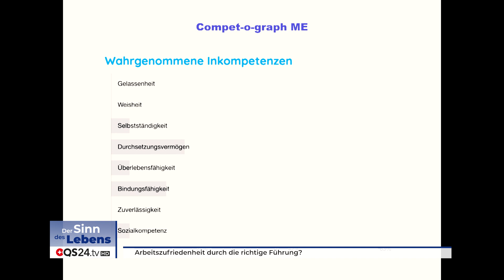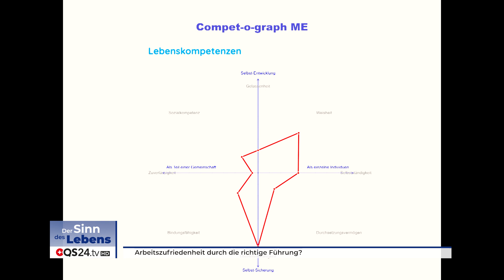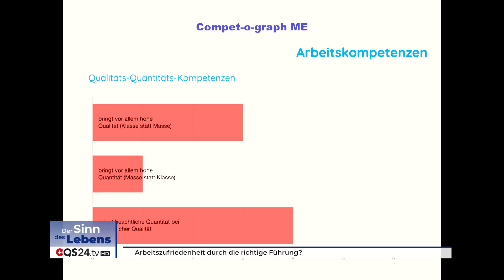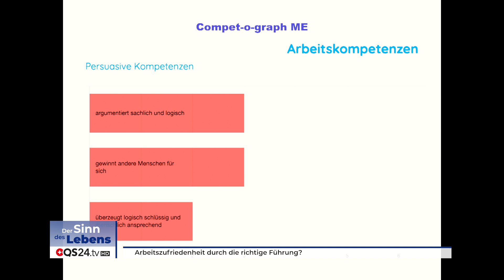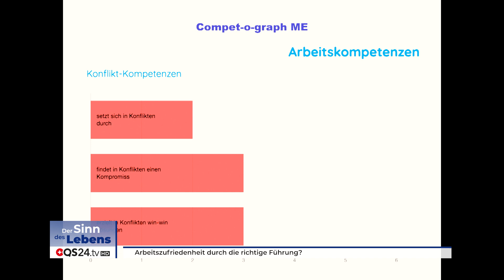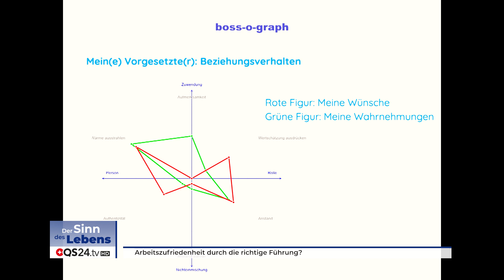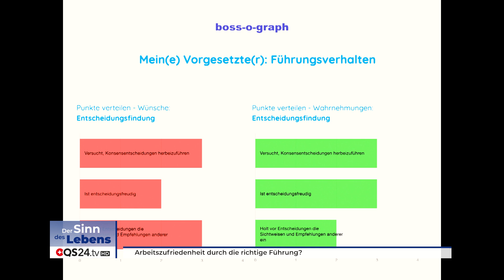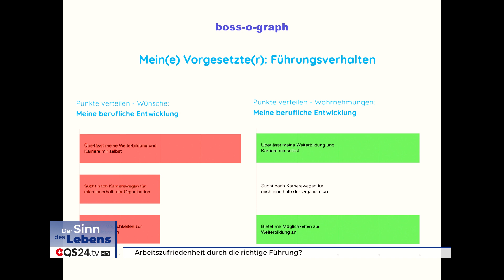Arbeitszufriedenheit durch die richtige Führung? | Dr. Claudio Weiss | Sinn des Lebens | QS24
Kompetenzen sind Cluster von Fähigkeiten. Verschiedene Lebens- und Arbeitskompetenzen entscheiden darüber, wie gut wir bestimmte menschliche und berufliche Herausforderungen meistern können. Wenn wir in einer Organisation berufstätig sind, sind wir einer direkten Führungsperson, einer Chefin oder einem Chef unterstellt. Das Beziehungs- und Führungsverhalten dieser Person entscheidet wesentlich über unsere Leistungsmotivation und damit über unsere Produktivität und Arbeitszufriedenheit. Allerdings sind unsere Wünsche, was das Beziehungs- und Leistungsverhalten einer Führungsperson betrifft, sehr unterschiedlich.
Dr. Claudio Weiss hat Selbst-Erkennungs-Instrumente (SEI) entwickelt, welche viele Lebensfragen beleuchten und analysieren, wie zum Beispiel:

Wie siehst du deine Lebens- und Arbeitskompetenzen?
Was ist für dich ein guter Chef – eine gute Chefin?
Wie nimmst du das Beziehungs- und Führungsverhalten deiner Chefin – deines Chefs wahr?
Überzeugen, Verhandeln, Selbstentwicklung, Kulturentwicklung, Teamqualität, Leistungsqualität und Identität. Seit 2002 widmet er sich intensiv der Erforschung, Messung und richtigen Nutzung von unterschiedlichen Mentalitäten, Wertewelten und berufsbezogenen Neigungen.

▬ Zu Gast ▬▬▬▬▬▬▬▬▬▬▬▬▬▬▬▬▬
Zu Gast: Dr. Claudio Weiss, Dipl. Psychologe
Moderation: Corina Klein
Sendungsnummer:  SdL_220921-S4_weiss-32

Dr. Claudio Weiss
awareness management
Kehlhofmatte 5
CH-6043 Adligenswil
Switzerland